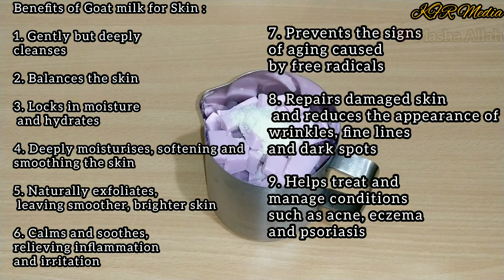Homemade Skin Brightening soap/Instant Skin Whitening Soap with Licorice and goat milk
skin lightening soap/Licorice and goat milk powder soap/licorice soap for skin whitening

transparent soap base making
glycerin soap base
diy soap base
home made soap base
soap base
instant skin brightening soap
homemade skin brightening soap
diy shampoo
cold process soap
Aloe vera soap
hot process soap
shampoo bar
asmr soap making
asmr soaps
diy soap
homemade soaps
sidr
sidr oil
skin whitening soap
orange peel soap
charcoal soap
How to extract Alovera juice
sandalwood soap
neem soap
lavender soap
Rosemary soap

skin whitening soaps
skin whitening treatment
soap for skin whitening
whitening soap